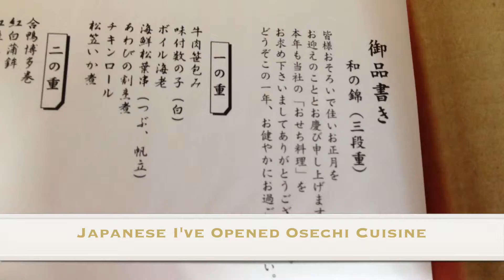Japanese I've opened Osechi Cuisine 日本のお節料理開封してみた。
お節料理の開封動画あげてみた。
Japanese I've Opened Osechi Cuisine.